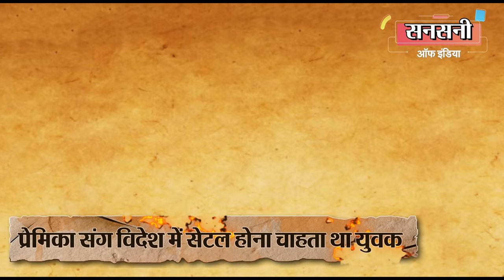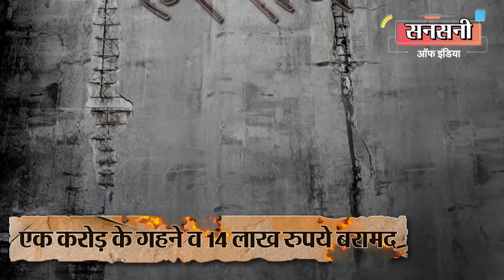भेष बदलकर दिया था लूट और हत्या की वारदात को अंजाम लेकिन अपनी एक गलती से पकड़ा गया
शालीमार बाग इलाके में 13 दिसंबर को हुई 56 वर्षीय बुजुर्ग महिला की हत्या व लूट की गुत्थी को क्राईम ब्रांच एंटी रोब्बरी एंड स्नेचिंग सेल शकरपुर की टीम ने मात्र 24 घंटे के अंदर सुलझा दिया है। वारदात को अंजाम किसी और ने नहीं बल्कि मृतका के सगे भांजे ने अपनी प्रेमिका के साथ मिलकर दिया था। आरोपी इतना शातिर था की वारदात को अंजाम देने के लिए पंजाब से दिल्ली भेष बदलकर आया था लेकिन अपनी एक गलती की वजह से पुलिस की पकड़ में आ गया।

आरोपी युवक और युवती पहले से शादीशुदा थे लेकिन दोनों अपनी अपनी वैवाहिक जिंदगी से खुश नहीं थे इसलिए दोनों भागकर शादी करना और विदेश में सेटल होना चाहते थे। इसके लिए इन्हे रुपयों की जरूरत थी।  इसी के चलते इन्होने महिला की हत्या कर घर में लूट की वारदात को अंजाम दिया था।

आरोपियों की पहचान अमृतसर, पंजाब निवासी 31 वर्षीय मधुर कुंद्रा व गांव लोहार, जिला तरन तारन, पंजाब निवासी 28 वर्षीय अमरजोत कौर संधू के रूप में हुई है।

आरोपियों के पास से एक करोड़ से अधिक कीमत के गहने और 14 लाख रुपए नकद बरामद हुआ है।

दिनांक 13 दिसम्बर रात मंगलवार 10 बजे थाना शालीमार बाग में एक पीसीआर कॉल मिली। कॉलर का फ्लैट बाहर से बंद था और उसकी मां का फोन स्विच ऑफ था। लेकिन कमरे में फुल आवाज से टीवी चला हुआ था। कॉल मिलते ही पुलिस टीम  बीबी ब्लॉक ईस्ट शालीमार बाग के उस फ्लैट पर पहुंची।  पड़ोसियों की मदद से फ्लैट का ताला तोड़ा। अंदर पीड़ित चेतन की 56 वर्षीय मां रजनी मदान बिस्तर पर बेहोश पड़ी मिली। घर से कुछ नगदी और गोल्ड भी गायब था। बुजुर्ग महिला रजनी मदान को अस्पताल ले जाया गया लेकिन डॉक्टर ने उन्हें मृत घोषित कर दिया।

पूछताछ पर, पुलिस को काॅल करने वाले मृतका के बेटे चेतन ने बताया कि वह सुबह अपने ऑफिस गया था और जब वह लगभग 10 बजे रात को लौटा, तो उसने अपने फ्लैट को बाहर से बंद पाया।

मृतका के बेटे के ब्यान पर दिनांक 13 दिसम्बर को ही थाना शालीमार बाग में एफआईआर संख्या 908/22 धारा 302 के तहत मामला दर्जकर जाँच शुरू कर दी गई।

सनसनी खेज ब्लाइंड मर्डर की गुत्थी सुलझाने के लिए रोहित मीणा डीसीपी क्राइम ने  अरविन्द कुमार एसीपी क्राइम ब्रांच एंटी रॉबरी एंड स्नैचिंग सेल शकरपुर की सुपरविजन व इंस्पेक्टर अरुण सिंधु और इंस्पेक्टर के के शर्मा के नेतृत्व में एसआई राहुल गर्ग,  एएसआई शशिकांत,  हेड कांस्टेबल भूपेंद्र,  गौरव त्यागी व नितिन राठी की एक टीम का गठन किया।

इंस्पेक्टर अरुण सिंधु और इंस्पेक्टर के के शर्मा नेे क्राइम सीन को देखकर एक बात का तो अंदाजा लगा लिया था की आरोपी की  घर में फ्रेंडली एंट्री हुई है।

टीम ने सबसे पहले क्राइम सीन के आसपास लगे सीसीटीवी फुटेज खंगाले तो वारदात के समय क्राइम सीन के पास एक सरदार दिखाई दिया। सरदार की फोटो मृतक के बेटे और आसपास के लोगो को दिखाई तो उन्होंने उसे पहचानने से इंकार कर दिया। पड़ोसियों और मृतका के करीबियों ने भी बताया की उन्होंने सीसीटीवी में कैद सस्पेक्ट सरदार को इलाके में कभी नहीं देखा है।

इंस्पेक्टर अरुण सिंधु को जाँच में पता चला की आरोपी लूट और हत्या की वारदात को अंजाम देने के बाद घर को बाहर से लॉक करके भी गया था।

घर के ताले की दो चाबियां थी एक चाबी मृतका रजनी मदान के पास रहती थी दूसरी मृतका के बेटे चेतन के पास।

जाँच में पुलिस को मृतका की चाबी तो घर में मिल गई लेकिन मृतका के बेटे चेतन के पास उसकी अपनी चाबी नहीं थी। पुलिस ने मृतका के बेटे से चाबी के बारे में कड़ी पूछताछ की लेकिन चेतन को खुद ही नहीं पता था की उसकी चाबी कहां खो गई है।

मृतका के बेटे को शक के दायरे में रखकर पुलिस ने जाँच की तो पता चला की वास्तव में उससे घर की चाबियों का सेट कहीं खो गया है।

अब तक की जाँच से अरविन्द कुमार एसीपी क्राइम ब्रांच एंटी रॉबरी एंड स्नैचिंग सेल शकरपुर को इतना तो पता चल गया था की वारदात को अंजाम उसने दिया है जो पीड़ित परिवार के बहुत ही करीब है।

एसीपी अरविन्द कुमार ने टीम को मृतका के करीबियों, बेटे और जान पहचान वालो के साथ साथ घटना के दिन का क्राइम सीन के आसपास का मोबाइल डंप डाटा खंगालने को कहा।

घटना वाले दिन का मोबाइल डंप डाटा खंगालते ही टीम को कातिल मिल गया। मृतका के बेटे की कॉल रिकॉर्ड खंगालने पर टीम को एक सस्पेक्ट मोबाइल नंबर मिला जोकि वारदात वाले दिन क्राइम सीन पर एक्टिव था।

मृतका के बेटे चेतन से पूछताछ करने पर  पता चला की सस्पेक्ट नंबर मधुर कुंद्रा नामके व्यक्ति का है जोकि रिश्ते में उसका कजन भाई लगता है। जोकि पंजाब में रहता है।  इंस्पेक्टर अरुण सिंधु को पूरा शक हो गया था की वारदात के बारे में सस्पेक्ट मधुर कुंद्रा को सब पता है।

अपने शक को यकीन में बदलने के लिए इंस्पेक्टर अरुण सिंधु ने मृतका के बेटे चेतन से सस्पेक्ट मधुर कुंद्रा को फोन करवाया। इंस्पेक्टर सिंधु को इस बात का भी डर था की अगर  सस्पेक्ट मधुर कुंद्रा को भनक लग गई की पुलिस को उसपर शक हो गया है तो वो भाग सकता है ऐसे में उसे खोजना थोड़ा मुश्किल हो सकता है। इसलिए इंस्पेक्टर सिंधु ने मृतका के बेटे चेतन को सस्पेक्ट मधुर कुंद्रा से नार्मल बात करने को कहा। बात ही बातों में चेतन ने अपनी माँ की मौत की खबर सस्पेक्ट मधुर कुंद्रा को दी। सस्पेक्ट मधुर कुंद्रा ने ऐसा जाहिर किया जैसे उसे मौत के बारे में कुछ नहीं पता है और उसने मौत पर दुख भी जताया।

इंस्पेक्टर अरुण सिंधु का शक यकीन में तब बदल गया जब सस्पेक्ट मधुर कुंद्रा ने  मृतक के बेटे को फोन पर बातों ही बातों में बताया की वो पिछले काफी समय से दिल्ली नहीं आया है।

इंस्पेक्टर अरुण सिंधु को समझते देर नहीं लगी की कातिल कोई और नहीं सस्पेक्ट मधुर कुंद्रा  ही है।